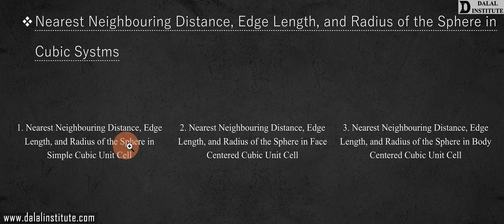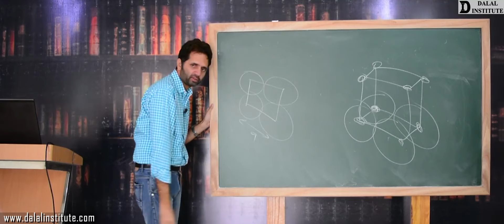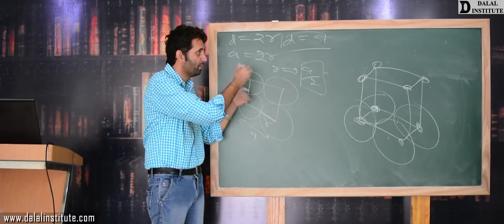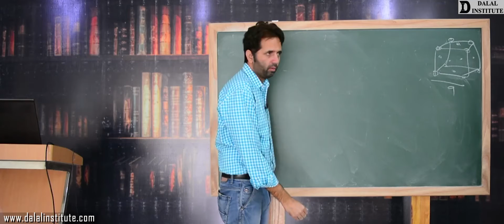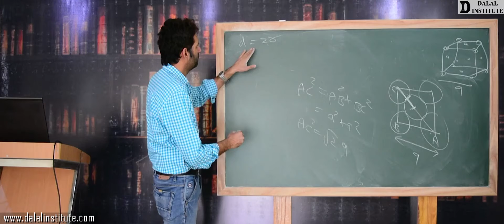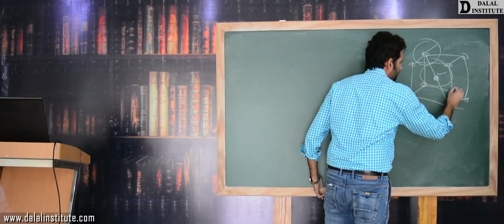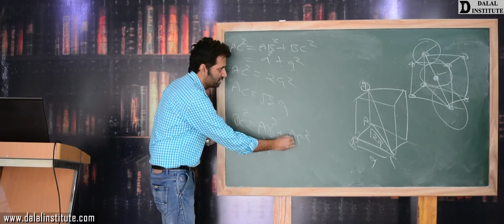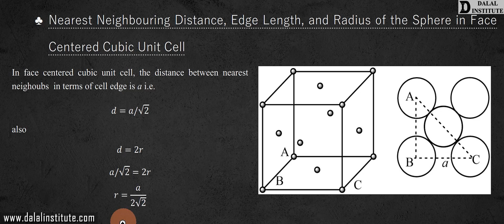Nearest Neighbouring Distance, Edge Length, and Radius of the Sphere in Cubic Systms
The "Lecture 117" entitled "APCV1-7-12-Nearest Neighbouring Distance, Edge Length, and Radius of the Sphere in Cubic Systems (Hindi / Urdu)" covers the following topics:
1.Nearest Neighbouring Distance, Edge Length, and Radius of the Sphere in Simple Cubic Unit Cell
2.Nearest Neighbouring Distance, Edge Length, and Radius of the Sphere in Face Centered Cubic Unit Cell
3. Nearest Neighbouring Distance, Edge Length, and Radius of the Sphere in Body Centered Cubic Unit Cell
1. Advanced Physical Chemistry – Volume 1
2. Advanced Physical Chemistry – Volume 2
3. Advanced Inorganic Chemistry – Volume 1
4. Advanced Inorganic Chemistry – Volume 2
5. Advanced Organic Chemistry – Volume 1
6. Advanced Organic Chemistry – Volume 2
7. Advanced Spectroscopy – Volume 1
8. Advanced Spectroscopy – Volume 2